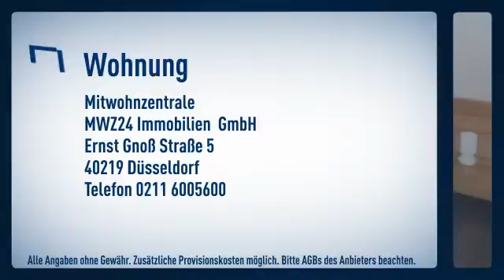Flingern Nord: one bedroom + separate living room with sleeping sofa and separate kitchen. Wal